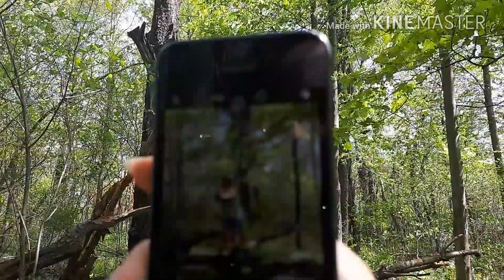Pack vlog: pranking our friends!!